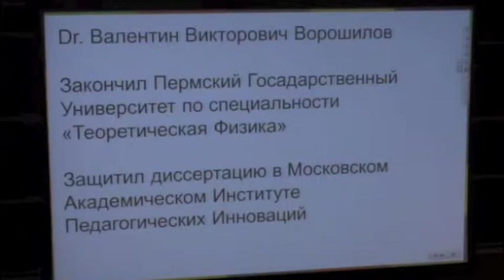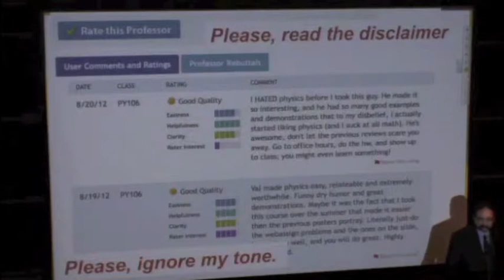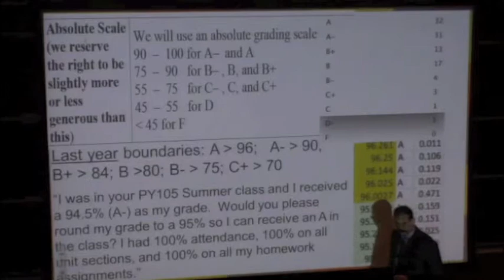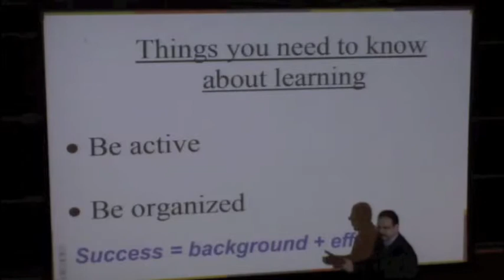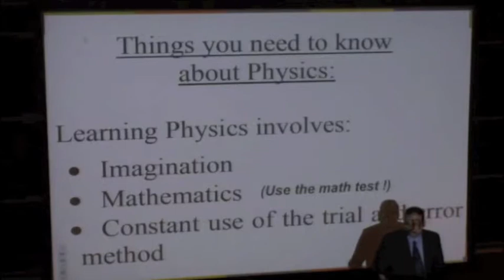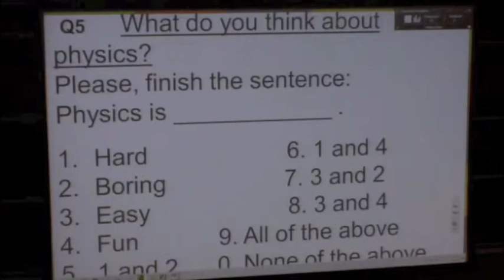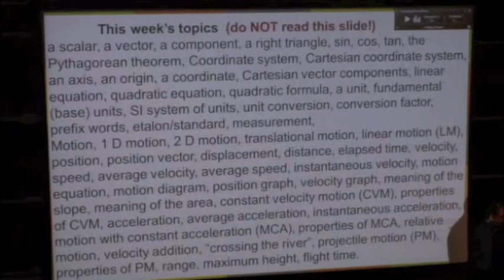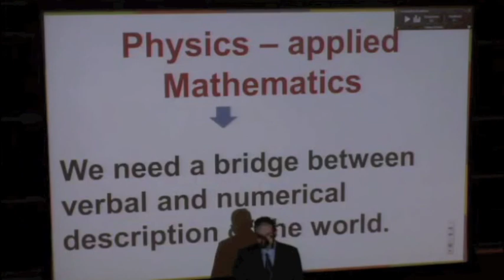aboutmeandcourse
about me, my teaching approach, and the course I teach